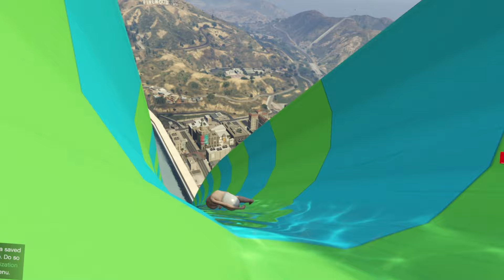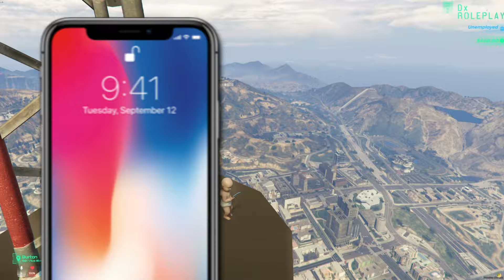Baby and Mommy Go To WATER PARK...